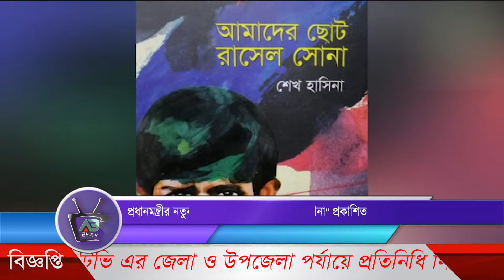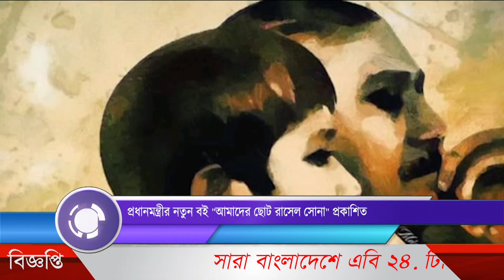প্রধানমন্ত্রীর নতুন বই আমাদের ছোট রাসেল সোনা প্রকাশিত